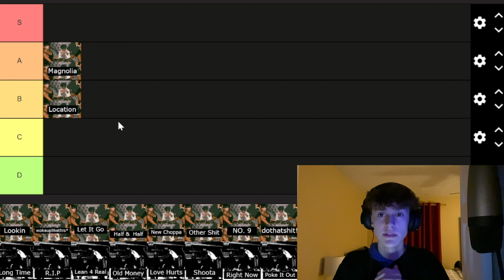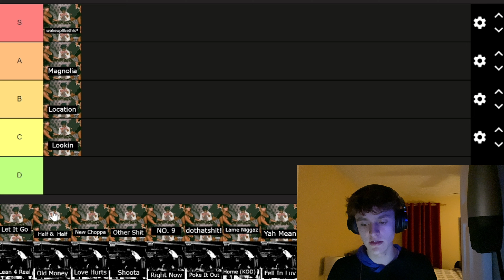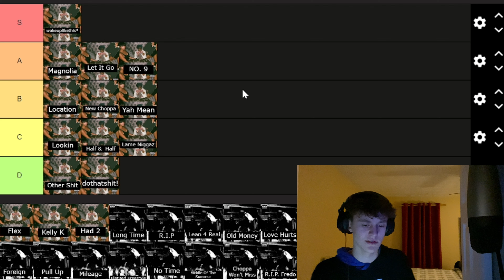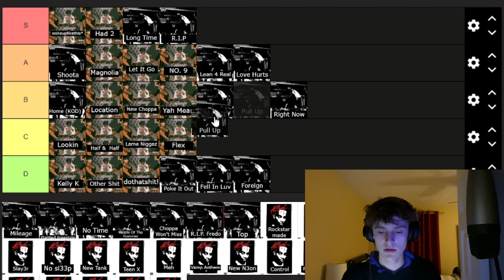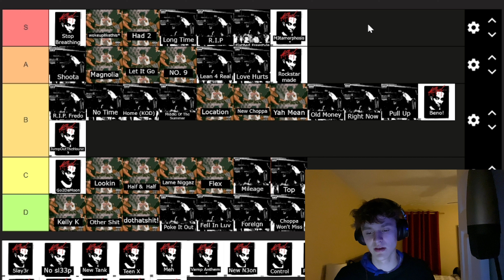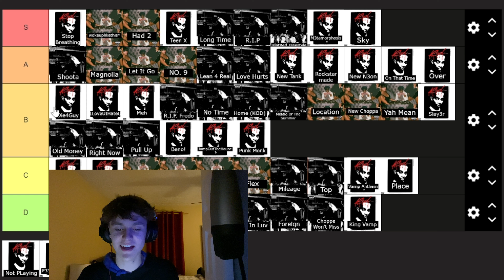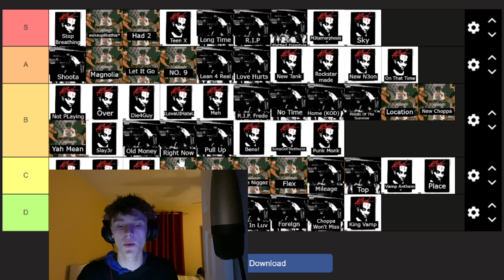Playboi Carti Song Tier List (Extremely Controversial)